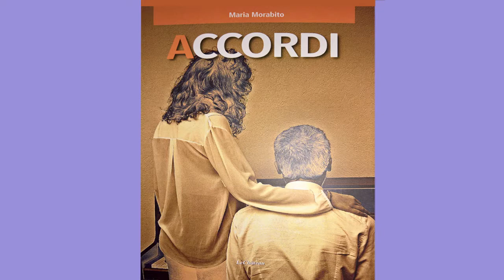Presentazione del libro Accordi di Maria Morabito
Il libro Accordi , la prima opera dell'autrice valdostana Maria Morabito.